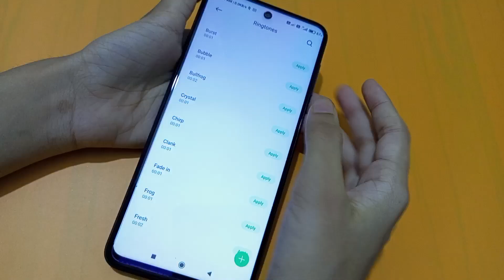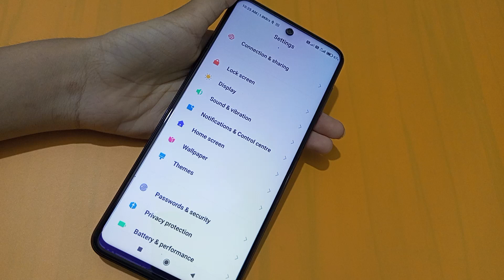How to change notification sound in redmi note 10 | notification ringtone change kaise karen